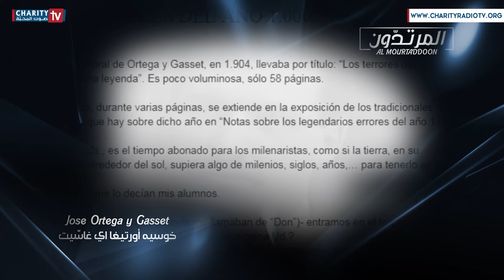المرتدّون - Jose Ortega Y Gasset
المرتدّون

عن كتاب المرتدّون – شهود الحقيقة
للأب الراحل أغناطيوس سعادة المرسل اللبناني

إعداد: منى الخازن